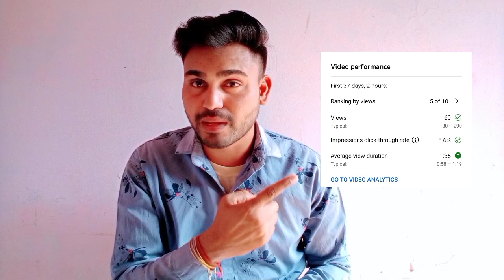Thumbnail Acha h ya bura kaise pata kare l YouTube videos poster अच्छा है या बूरा ऐसे पता लगाऐ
राम राम दोस्तों आप सब का स्वागत है हमारे  YouTube channel Vinod Saini Technology  मैं

✅Thumbnail Acha h ya bura kaise pata kare
✅YouTube videos poster अच्छा है या बूरा ऐसे पता लगाऐ